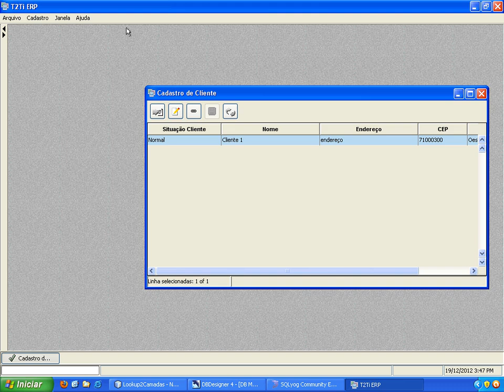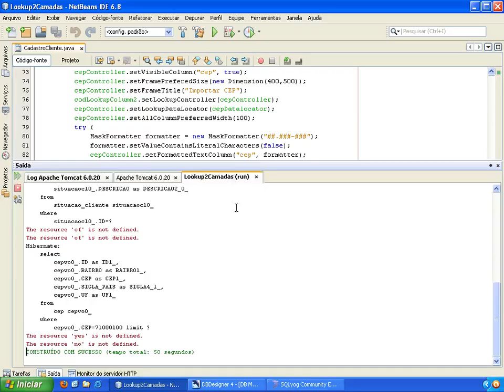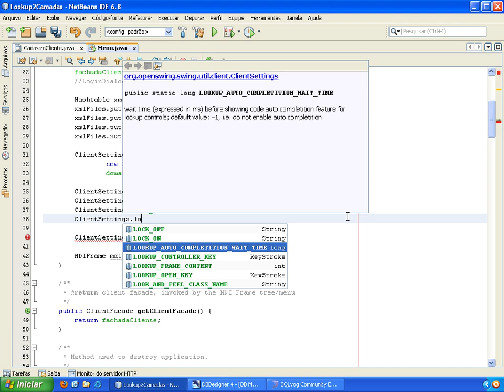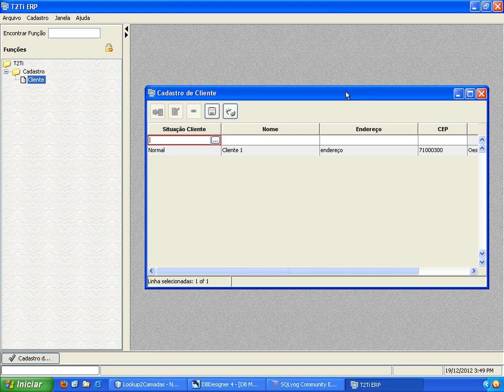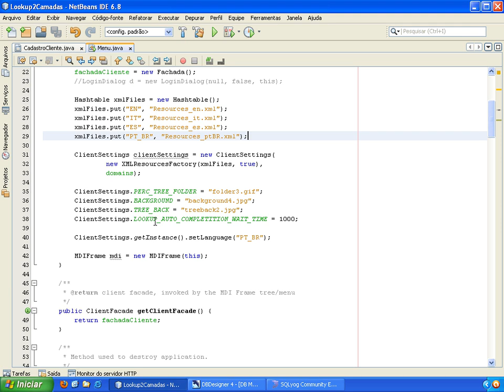Java OpenSwing - Lookup Video Aula 07 - Função Auto Completar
Aprenda a trabalhar com lookups em projetos 2 e 3 camadas utilizando o Netbeans. Neste curso é mostrado passo a passo com configurar esse componenteque faz parte do framework Openswing.Os objetivos deste treinamento são:Configurar lookups em um projeto 2 camadas;Configurar lookups em um projeto 3 camadas (RIA - Rich Internet Application);Definir colunas que poderão ser filtradas;Definir colunas que poderão ser ordenadas;Realizar a formatação de campos da tela de lookup;Incluir, alterar e excluir registros na própria tela de lookup;Utilizar a função auto completar;Filtrar os dados de um lookup a partir do conteúdo de outro lookup;Criar classes genéricas para importação e validação dos dados de um lookup.Se você é participante do Treinamento T2Ti ERP, compre esse curso através da sua área de participante paradesfrutar do desconto de 50%, caso esteja com todas as mensalidades pagas.Aproveite mais esse lançamento da equipe T2Ti.com.Este curso é auto-instrucional, isto significa que é você quem controla o tempo de estudo. Ao adquirir este curso, além das video aulas, você terá a sua disposição a nossa tutoria online para tirar suas dúvidas.Pré-requisitos:Curso Openswing

Video Aula 07 - Função Auto Completar
Habilitando a função auto completar.Duração: 00:07:01

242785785